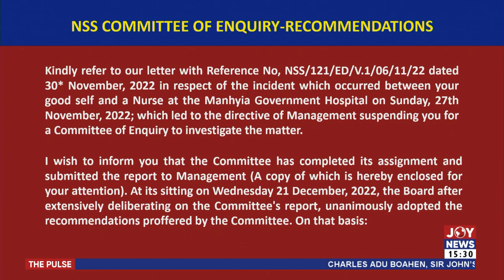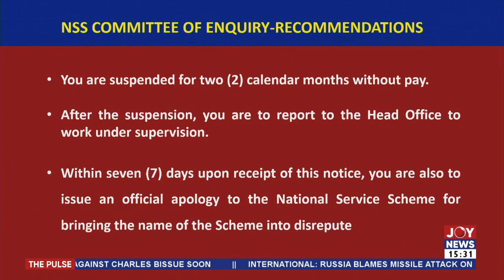Ashanti regional NSS boss handed 2 months suspension without pay - The Pulse